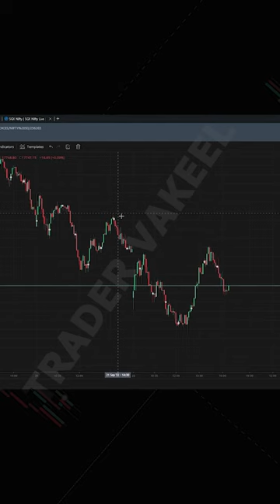PLANNING MY TRADE SETUP IN HURRY